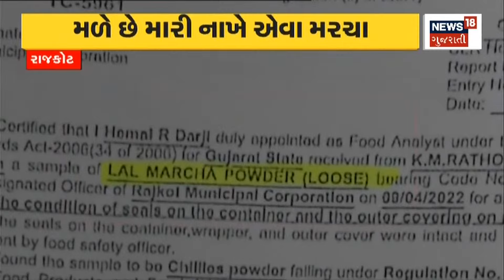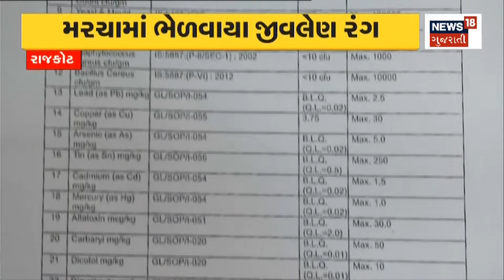Rajkot News : ભેળસેળિયા મરચા તમને પહોંચાડશે હાની | Gujarati News | News In Gujarati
The adulterated chillies in the market will harm you. You can be punished by cancer.

બજારના ભેળસેળિયા મરચા તમને પહોંચાડશે હાની.તમને Cancer સુધીમાં દર્દની આપી શકે છે સજા.n18oc_rajkot